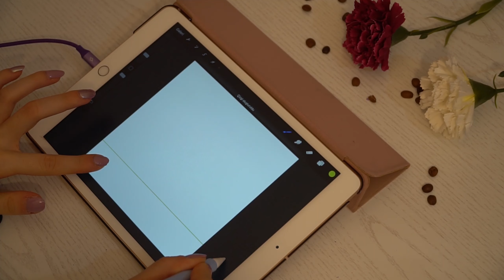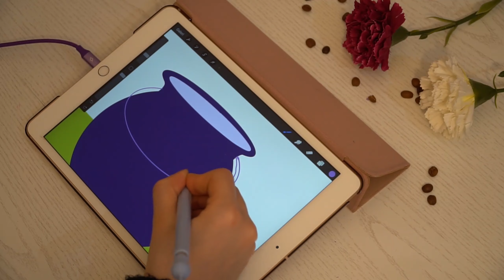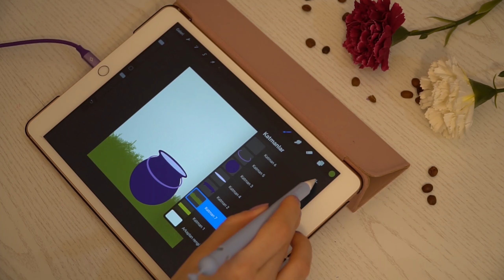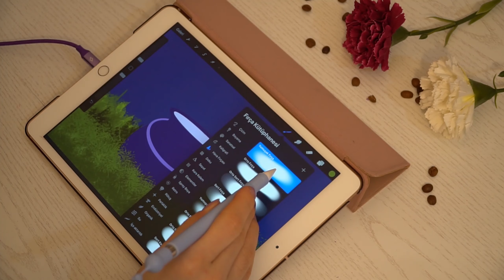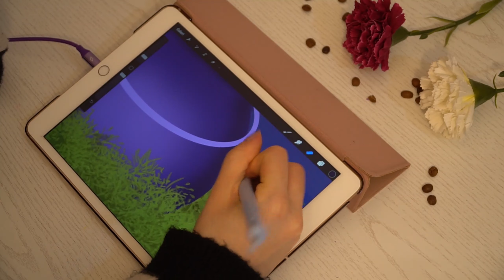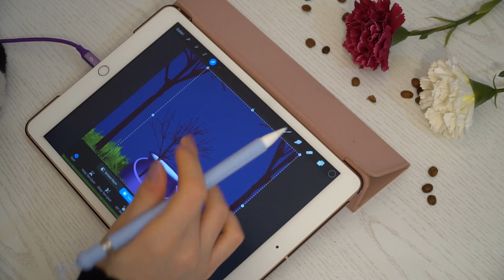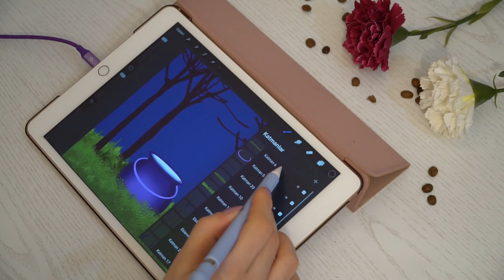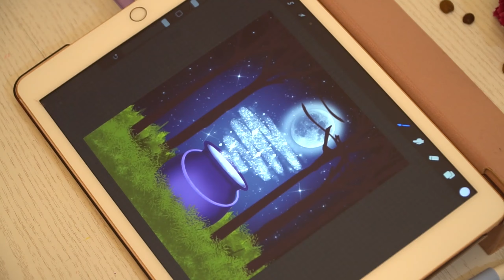(Digital art) Pretty magical witch couldron in the wood illustration.